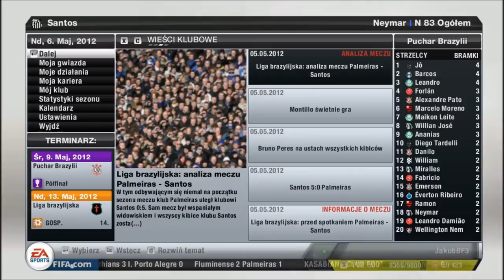Fifa 13 |Kariera Zawodnikiem| Neymar #4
LUKNIJ!
*OCENIAJ FILMIKI !
*UDOSTEPNIAJ FILM!
GRY KTÓRE POSIADAM-
-F1 2011,2010
-FARMING SIMULATOR 2013
-CRYSIS
-EURO TRACK SIMULATOR 2
-DRIVER SAN FRANCISCO
-EURO TRACK SIMULATOR
-CALL OF DUTY WORLD OF WAR
-CALL OF DUTY MODERN WARFARE 4
-TUROK
-SAS SCURE TOMORROW
-SAINTS ROW 3
-SPECNAZ 2
-BATTLEFILED BAD COMPANY 2
-SIMCITY
-INFESTATION (WarZ)